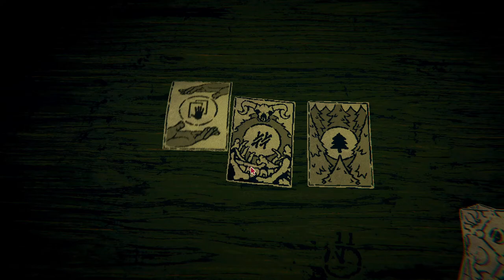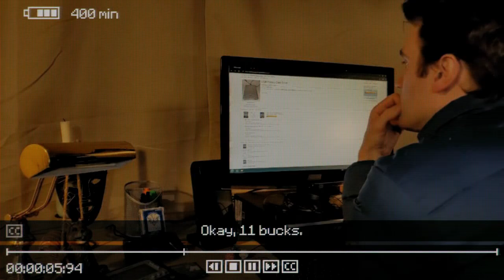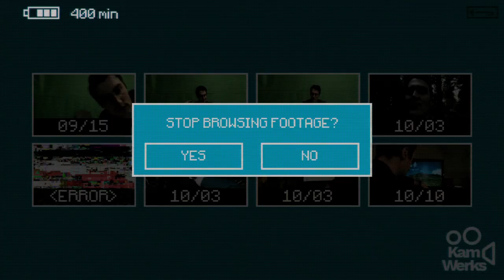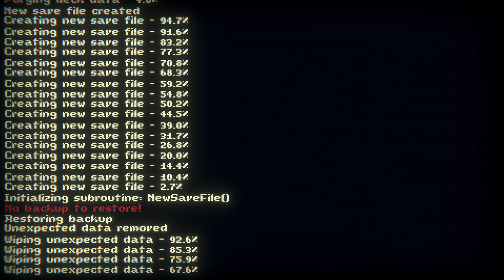Inscryption [5] Snap Shot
That ended up going remarkably well.